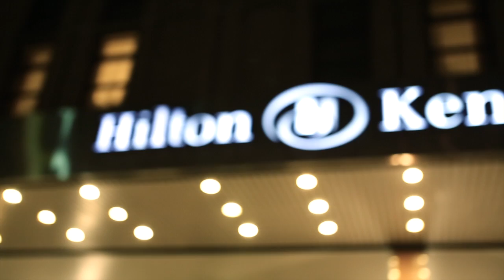Amer Zayan + Eliane Mahfouz Live at `Hilton Kensington London By Arab Star Pro